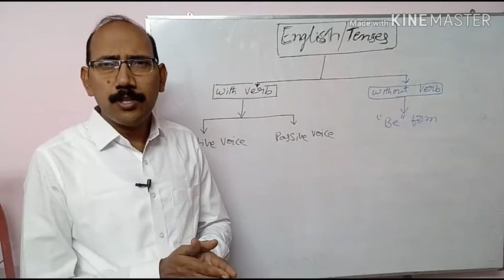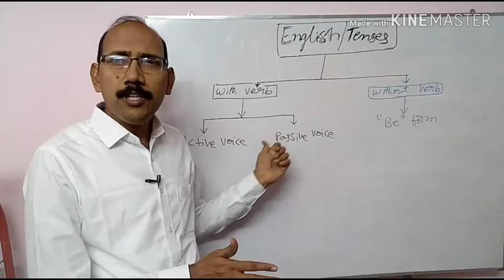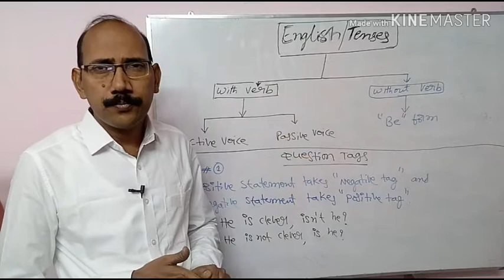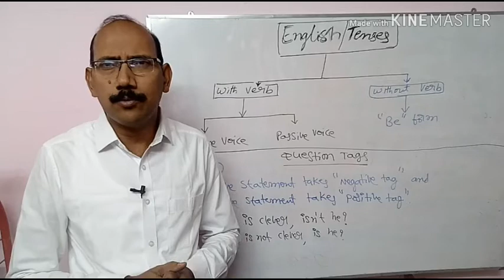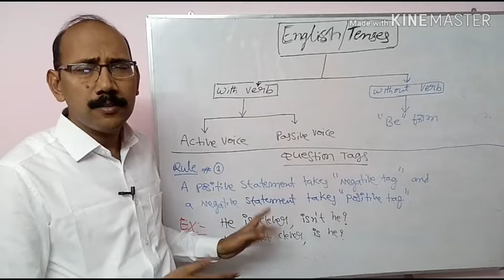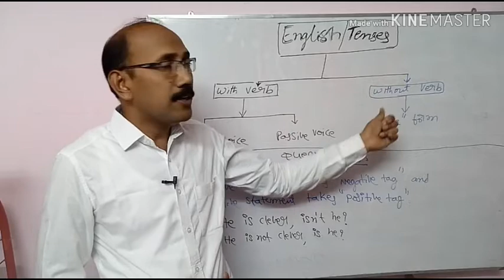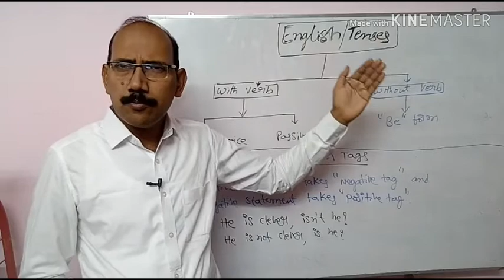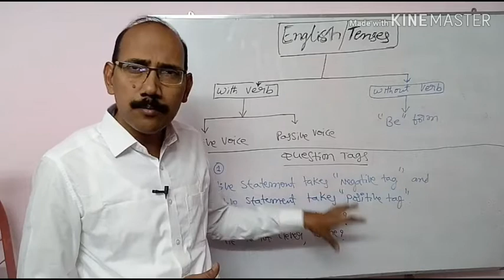What topics should we learn mainly for getting authority on English?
English for Telugu medium background students
Tenses
Active voice and passive voice
What are important while learning English
What is important while writing exams